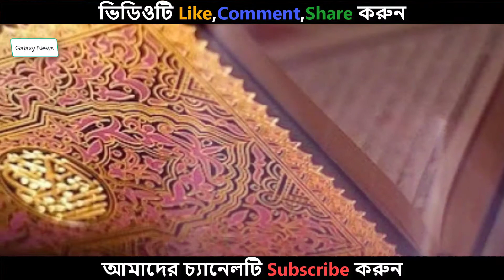মহিমান্বিত আল্লাহ’র সৌন্দর্য ভিডিওটি দেখুন না দেখলে মিস করবেন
Inventory
Accounting software
Sms gateway
Website Design

১৫ মাসের বাছুরের দাম ৭৫ লাখ টাকা – দেখে নিন কেন এত দাম